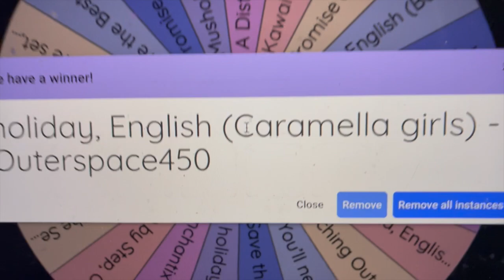Music Monday #245: Holiday (Caramella Girls)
Thanks to those that entered! Here is the winning song!
To request a song for me to cover, read the rules below and fill out the request form found on the Music Monday post on my Youtube Community tab, Twitter, Facebook page, or Instagram!
Didn’t win or get to enter this time? That’s okay! There’s always a chance to enter and win next Monday! I hope to see you then!

Complete Rules:

Who can request?

Where can I request?
A "Music Monday Requests Open" post will be made on Facebook, Instagram, Twitter, and on my YouTube community tab. Requests will be accepted until approximately 6pm EST (US) when "Music Monday Requests Closed" message will be posted.

What can I request?
All genres allowed! My voice does not fit every song, so I may make creative changes when necessary. I may also alter distasteful lyrics/bad words in respect to the comfort of my audience and myself. I will not sing songs I've already covered.

How do I make my request?
Fill out the request form linked to on the Music Monday social media posts!

How do I win?
All requests will be shuffled into the magical bunny hat, or whatever other random-choice method I devise. The one I randomly draw will be the winner! The drawing will be filmed along with my cover of the winning song.

I will create a casual tv-size or cut version of the winning song. This will be sung either a cappella or with an instrument I can play. A video will be posted at approximately 9pm, announced with a YouTube premier so we can watch who wins together. The video will feature the list of all entries and requesters (if not anonymous).

I hope you'll participate! Good luck! 💖💖💖